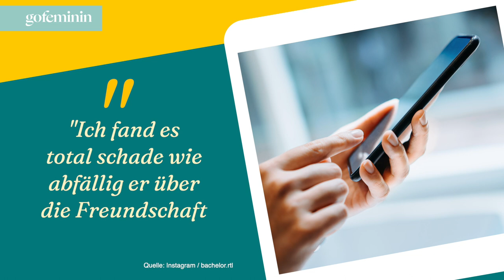Der Bachelor: Eskaliert das Albtraum-Date mit Dominik?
Der sonst so lockere Dominik zeigt sich kurz vor der letzten Nacht der Rosen von einer ganz anderen Seite. Denn beim Gruppendate mit seinen drei letzten Kandidatinnen gefällt dem Rosenkavalier eine Sache überhaupt nicht.